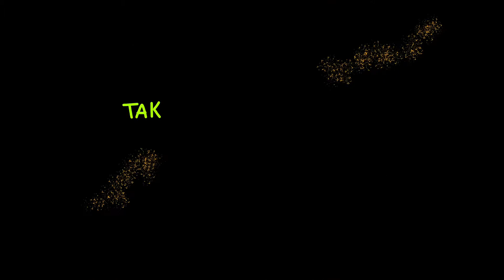Tess Reading. Response to SKY CANVAS: Telling our stories of the Land, Sky and People. Tess Reading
Short animation made by artist Tess Reading. It reflects on the Gamilaroi interpretation of the night sky, touching on  the stories of Warrambal (the Milky Way), Yarandoo (the Southern Cross) and Dhinawan (Emu) in the sky.

The animation forms part of the creative arts programs called Sky Canvas: Telling our stories of the Sky, Land and People which will be featured at the Tamworth Regional Astronomy and Science Centre.

The events are made possible by funding from The Australian Government's Regional Arts Fund, provided through Regional Arts Australia and administered by Regional Arts NSW.